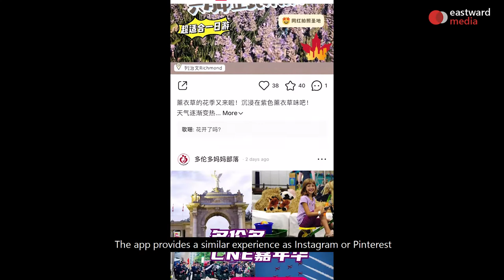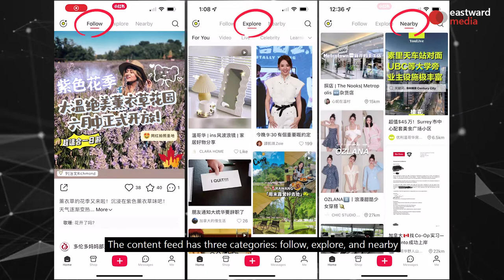Little Red Book (Xiaohongshu) - Why it is so important in marketing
Xiaohongshu known as Little Red Book is the Instagram and Pinterest of China.
This video will cover why this platform is so popular and how you can use this powerful tool for marketing purposes.